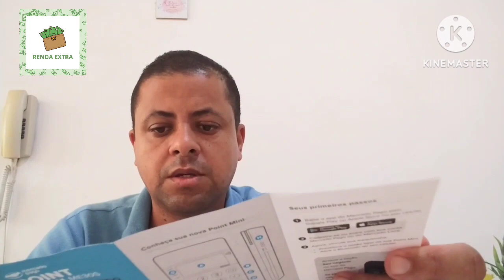As points da Mercado Pago que São Boas pra Negócio.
Você pode aumentar suas vendas com 11,50 através de uma Maquininha de cartão da Mercado Pago. Pra você que ainda não tem uma, está perdendo dinheiro vendendo no débito e no crédito. Se quiser mudar isso basta clicar neste link
Compre uma Maquininha usando nosso link. O frete é grátis 📦.